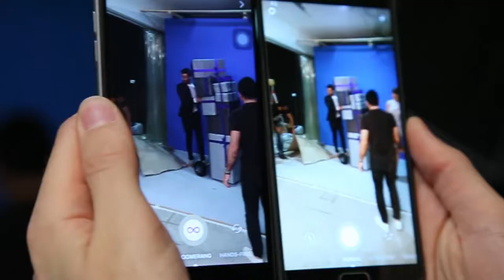The Spot Choueifat – Behind The Scenes